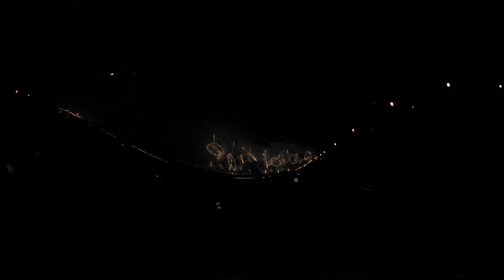[4K 360VR] 2017長岡花火フェニックス 360 VR Nagaoka FIREWORKS VR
4K 360VRカメラ撮影による長岡花火フェニックス映像です。
左岸有料ベンチ席からの眺めと臨場感をお楽しみ下さい。

Nagaoka FIREWORKS virtual reality

Follow Masaki Hani